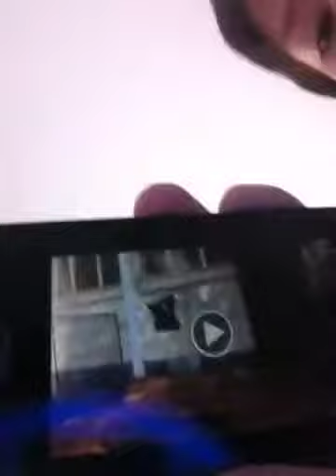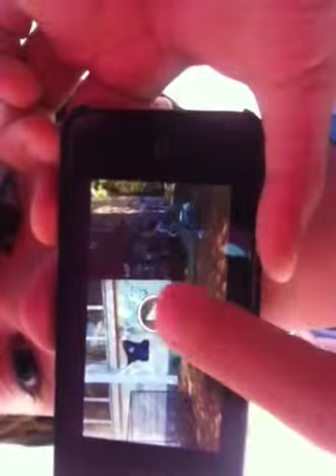In spatele camerelor 2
Secretele din spatele camerelor de filmat